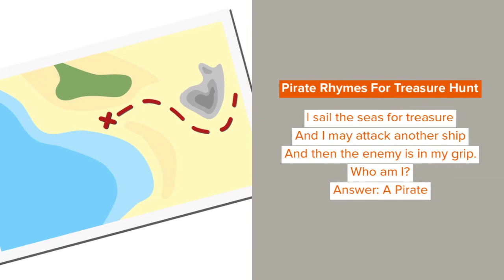Best Pirate Riddles For Scavenger Hunts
You can use these pirate riddles for any fun-filled pirate-themed event.

Pirates used to sail the seas on their ships. They used to attack other ships and take the spoils of the battle and keep them for themselves.

Pirates are intriguing and some of them created riddles to safeguard their treasure. You can pick some riddles from these pirate riddles and have an amazing treasure hunt.